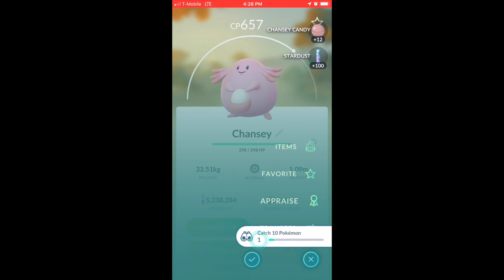It's really easy! Zen headbutt/Dazzling gleam Chansey solo in windy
pokemon go level 3 raid zen headbutt/dazzling gleam chansey solo in windy (ZH is boosted)